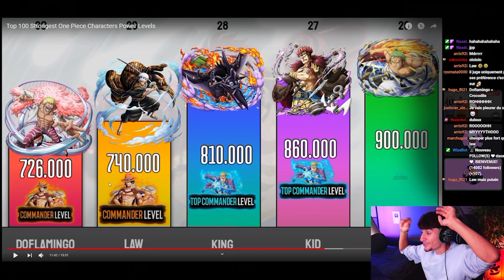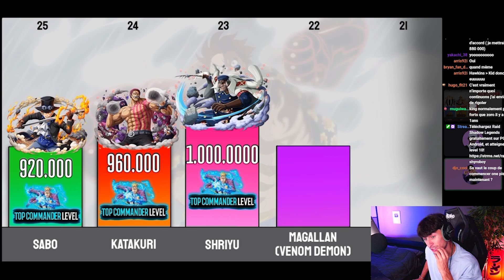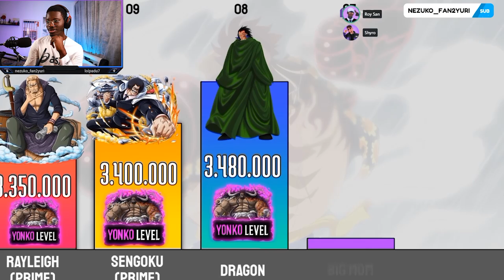CE POWER LVL N'A AUCUN SENS SELON @shyroboy !!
Yo la miff !
Aujourd'hui petite vidéo reaction au power level de One piece, cette video est une honte !